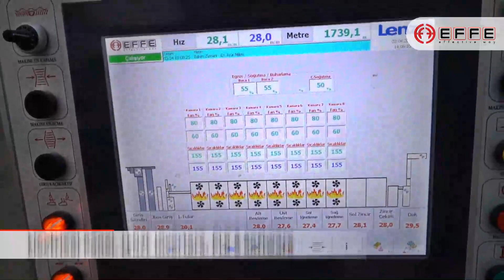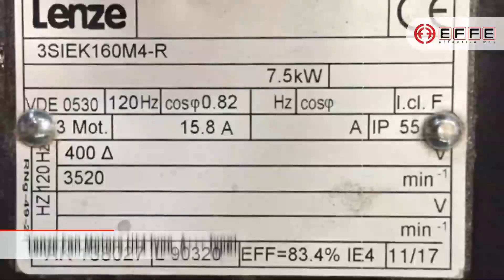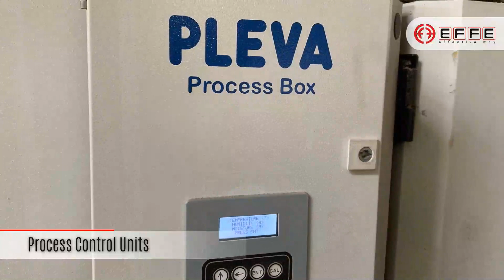EFFE Stenter Machine - MACHINE OVERVIEW and FEATURES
Here's presenting the Next-Generation EFFE PASHA Model Stenter machine. It is technically the most advanced stenter available worldwide thanks to its unique features and highest energy efficiency.